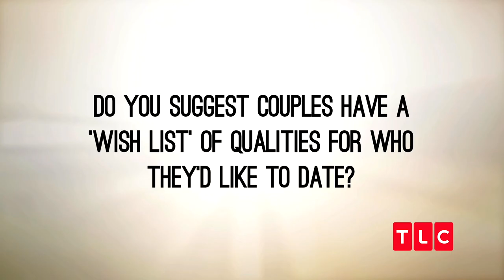Should You Make A Dating Wish List? These Experts Tell You What They Think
The Spouse House | Sundays at 10/9c
The Spouse House Experts explain why you shouldn't to make a wish list of qualities for your future spouse.